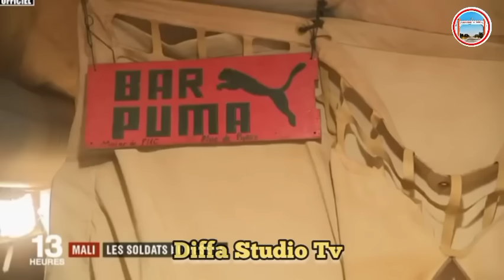FRANCE🇨🇵TAFARA SHIRIN BARIN NIGER🇳🇪LABARI MAI DADI GENERAL TCHANI YA SHIGA TARIHI NIGER🇳🇪TA KUSA SMN